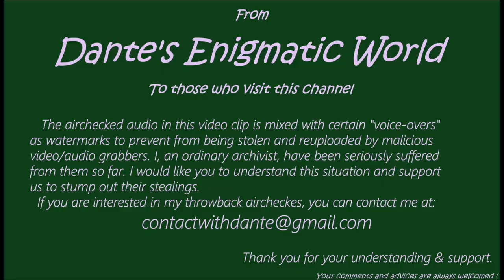DZJC 747kHz MBC Laoag: Sign-On 1981/1986/1988 ～Copy On-Site Series 063～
00:13～ sign-on (1981)
04:12～ sign-on (1986)
06:05～ sign-on (1988)